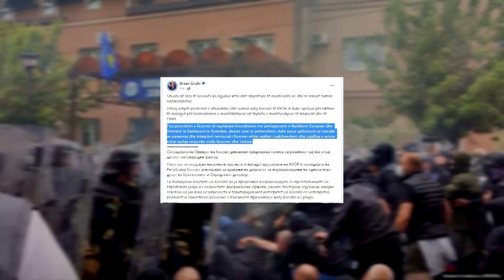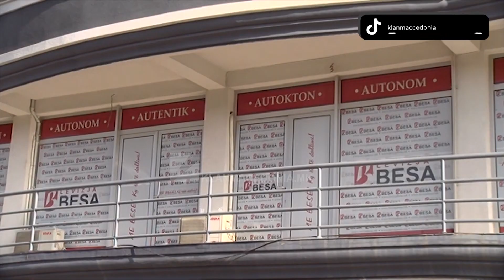Situata në Kosovë: Partitë politike shqiptare – Kosova të bashkëpunojë me aleatët!